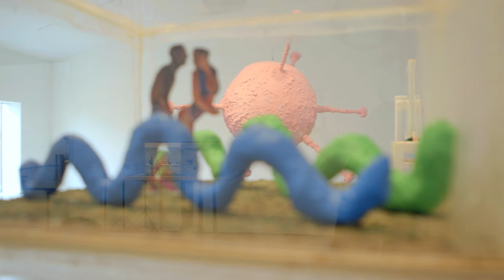Franz West: Where is my Eight?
Summer 2014 sees The Hepworth Wakefield dedicate its gallery spaces to a large-scale exhibition of one of the most prominent artists of our time. Franz West, who died in July 2012, achieved worldwide fame with his Passstücke [Adaptives], as well as his sculptures for interior and exterior spaces.

13 June - 14 September
The Hepworth Wakefield
Free Admission

The focus of this loosely chronological exhibition is West's combination pieces, in which the artist combined various individual pieces and subsequently recombined them in different configurations. Due to this combination and recombination of different kinds of work including Adaptives, furniture, sculpture, videos and works on paper from different periods, the exhibition provides a much needed and highly anticipated major UK showing of West's varied, influential and prolific practice.

Here at The Hepworth Wakefield the exhibition also investigates the connections and parallels between the work of Franz West and Barbara Hepworth. With a playful yet striking intervention into The Hepworth Family Gift gallery, this exhibition will places both artists' work in conversation: the use of the democratic material of plaster; the significance of the studio environment; and the repeated return to reconfiguring and adapting previous work.

Where is my Eight? was initiated and co-developed with mumok (Museum moderner Kunst, Vienna) and by Franz West with great enthusiasm before his death and provides insight into West's complex and many-layered art practice.

Franz West: Where is my Eight? is supported by The Henry Moore Foundation, Crown Fine Art & Austrian Cultural Forum London.